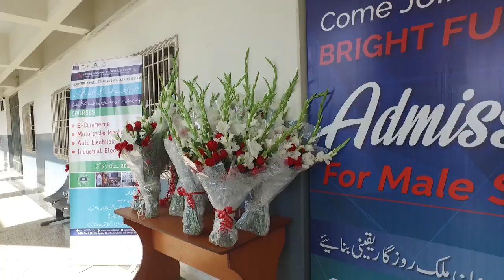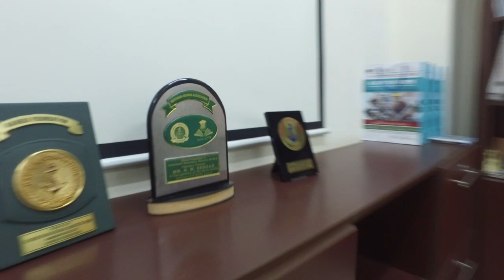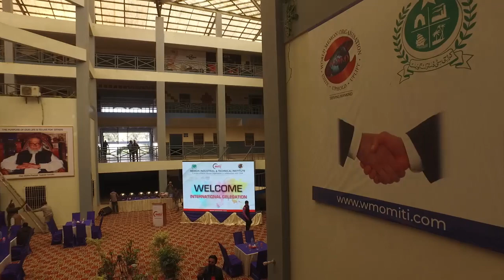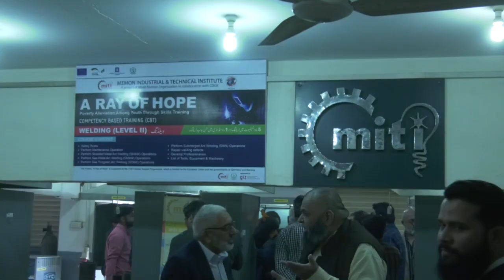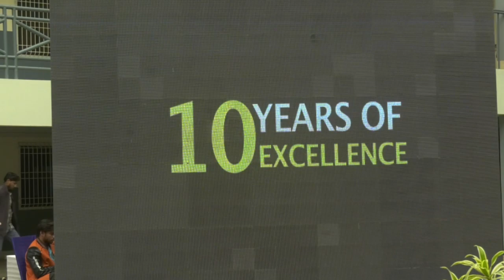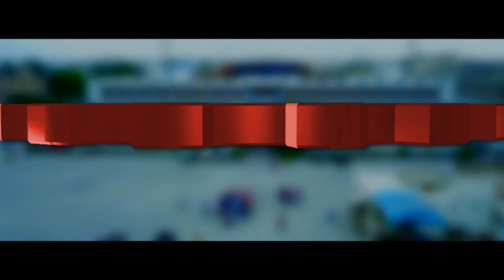International Delegation & Office Bearer of WMO visited MITI || Short Version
International Delegation & Office Bearer of WMO visited Memon Industrial & Technical Institute (MITI) Date: 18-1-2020